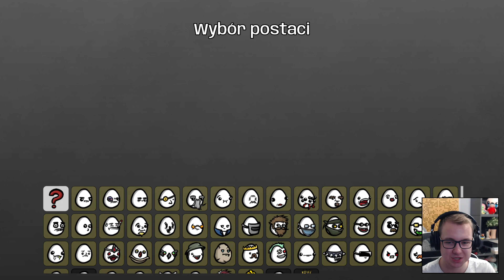OGIEŃ! - Brotato 1.0 #20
Od Bohatera Do Zera.

Seria let's play/zagrajmy w Brotato. Jeżeli odcinek się spodobał to daj łapkę w górę.

Gimli #2.0